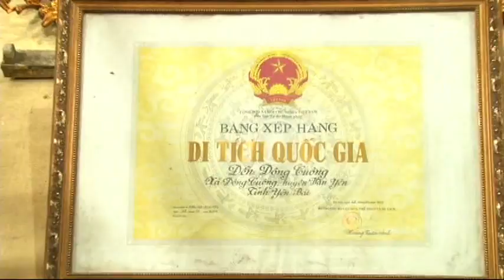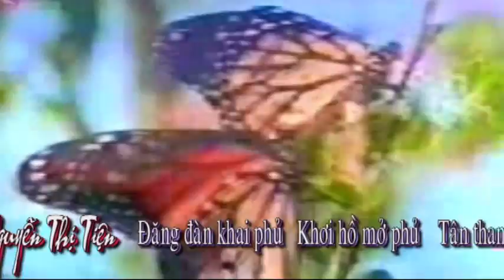Chau nhi dong cuong dt nguyen thi tien